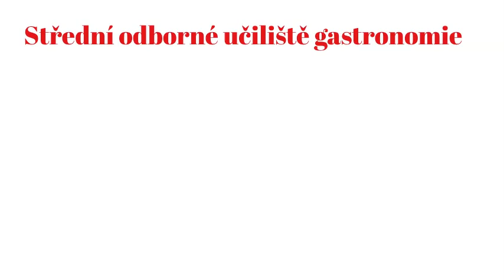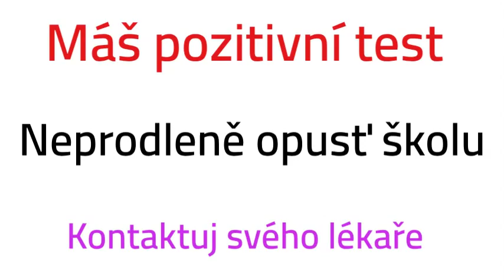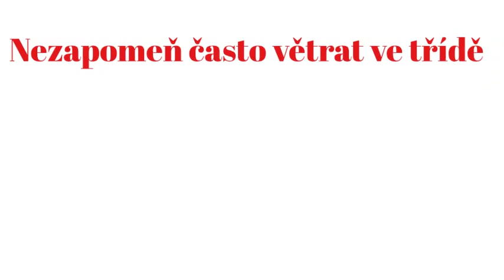Testování ve škole